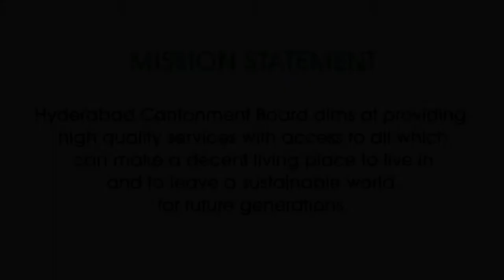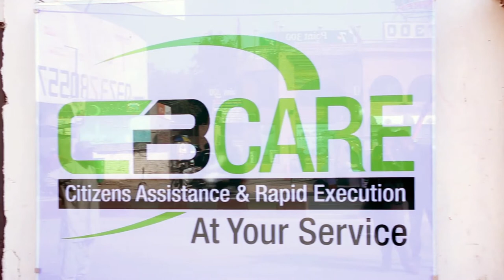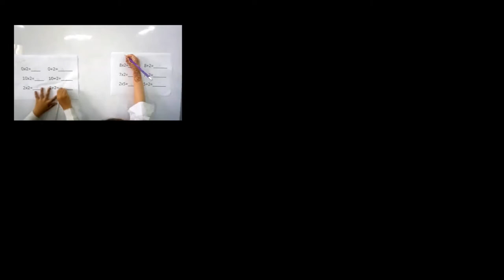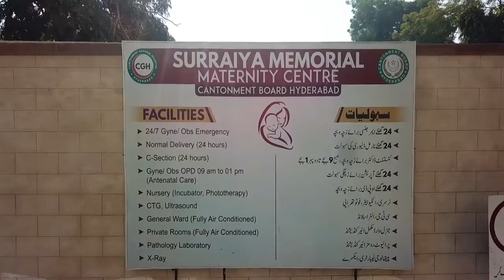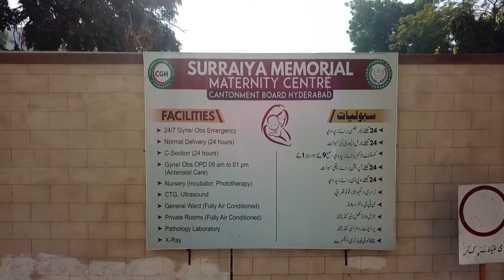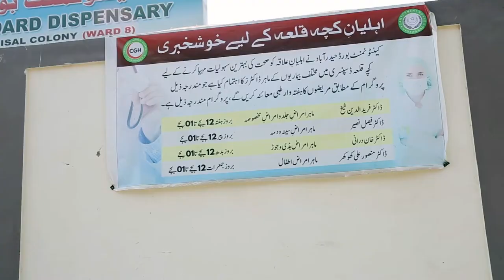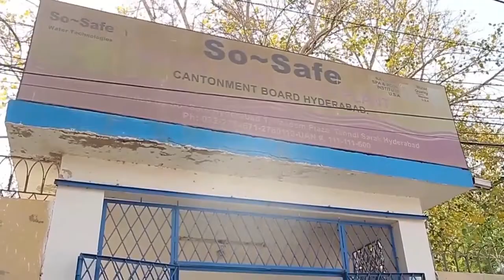Documentary of Cantonment Board Hyderabad.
cbh documentary